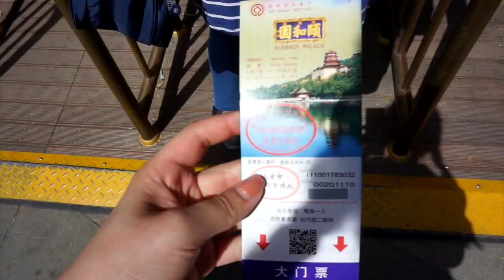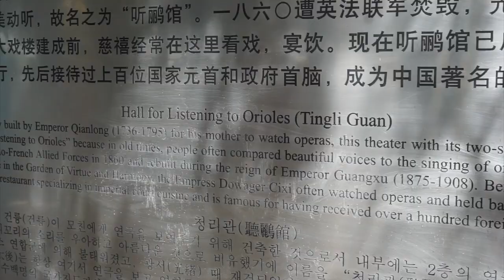Travel Vlog: Beijing, China | Part Two | Veronica Souza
Traveling through Beijing was more than amazing. It's such a beautiful city with so much to offer. There’s so many ancient palaces, delicious foods, modern skyscrapers, beautiful parks, and so much more. I hope you enjoy this vlog, I had soo much fun making it :)